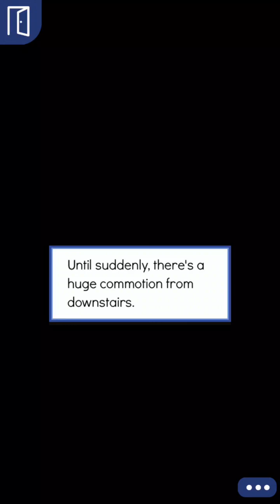Marriage By Law - Ep 9 || EPISODE INTERACTIVE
Author: N.K. Pockett & Kathryn